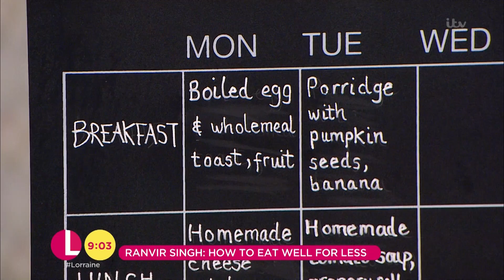Ranvir Singh Gives Christine Some Money Saving Tips | Lorraine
Ranvir suggests making meal lists and also going on a 'money diet'.